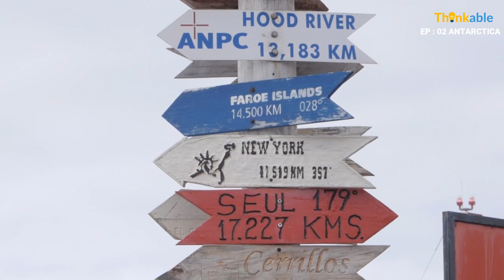Antarctica: The Great White Continent | EP 02 - Thinkable Series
Did you know that 100 Million years ago Antarctica was not covered with ice sheets?
Do you know how many people were born on this land till now?
What! If I say night lasts more than 24 hours long?
Can you survive at minus 133 degrees Fahrenheit temperature?
To know these all questions and many more facts watch this video till the end.

This is Today’s Episode of Thinkable_Series on Antarctica

Footage Used in the Video:
Title: Antarctica 2014